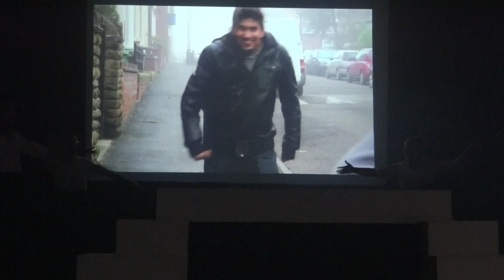'The Mallory Show' Ugly Beautiful Performance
My Self Directed/Written section of 'Ugly Beautiful'
Meet Mallory.
Featuring Charlotte Handley